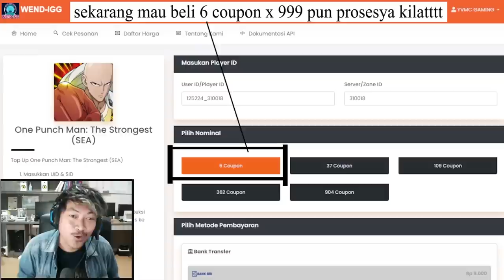🔥🔥ARENA SHOWCASE AKUN BIGPAPA!! FLASHY FLASH BUILD ATTACK%!! - ONE PUNCH MAN The Strongest